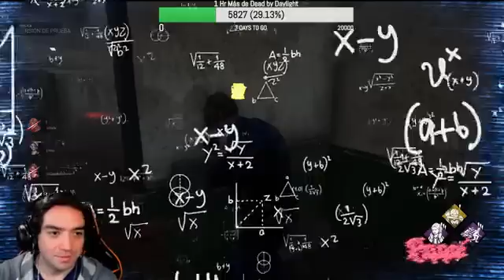xoda resident evil en dead by daylight 25-05-2021